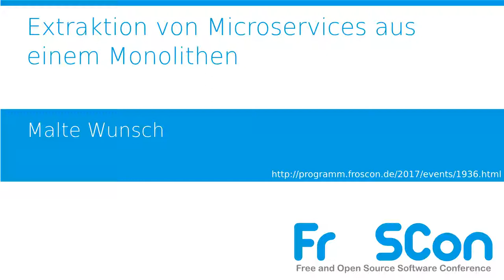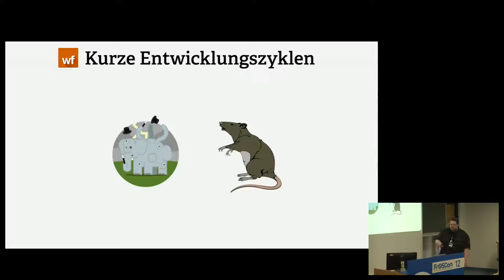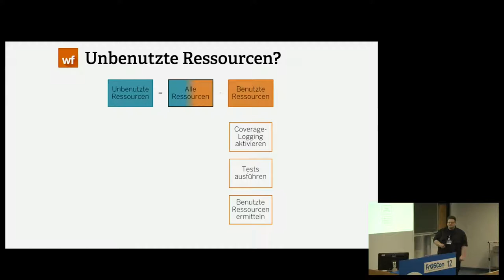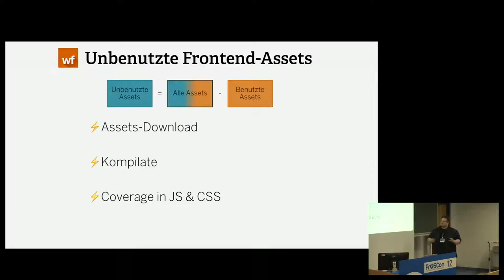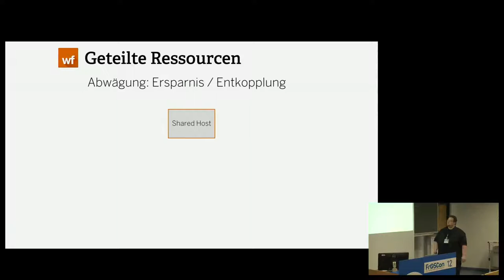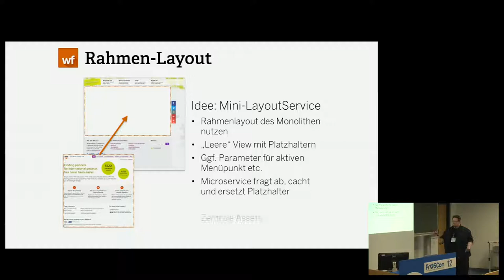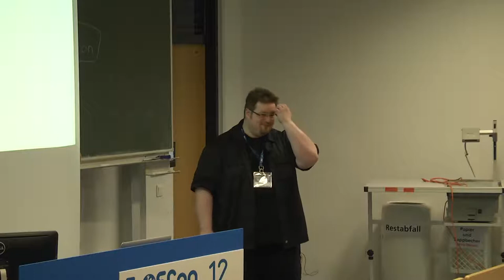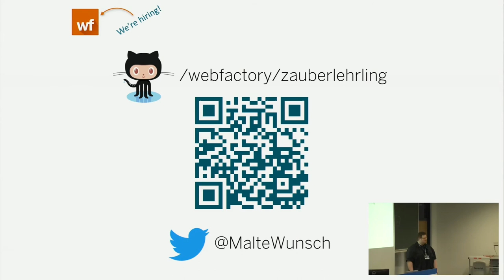2017 Extraktion von Microservices aus einem Monolithen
Bei Null oder mit einem Klon des Monolithen anfangen? Kurze Entwicklungszyklen ermöglichen? Wie ungenutzten Anwendungscode, ungenutzte Pakete, Datenbanktabellen und andere ungenutzte Assets finden? Wie gemeinsam genutzte Ressourcen aufteilen? Erfahrungen, Anregungen und ein Open Source-Tool zur Unterstützung.

Malte Wunsch